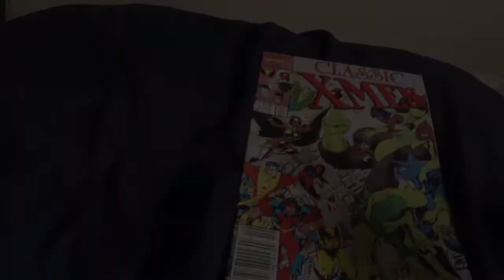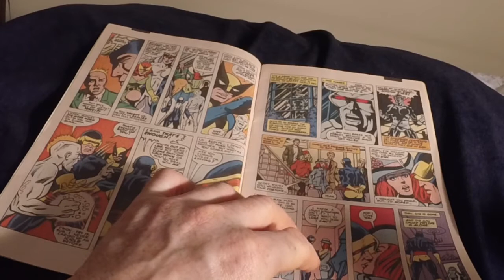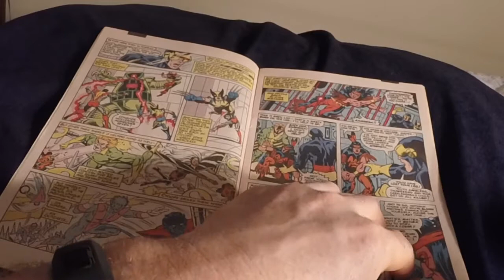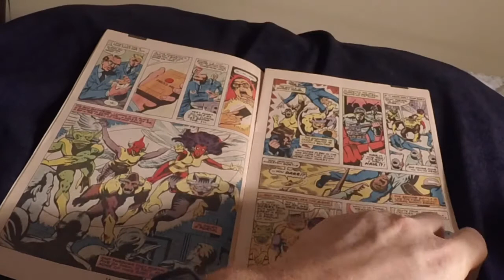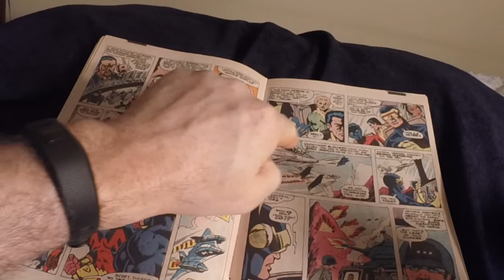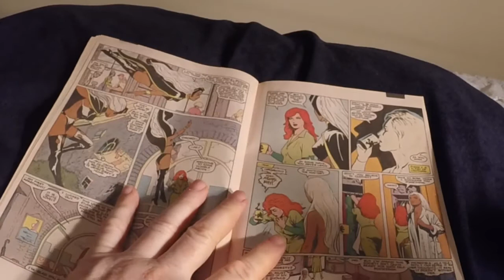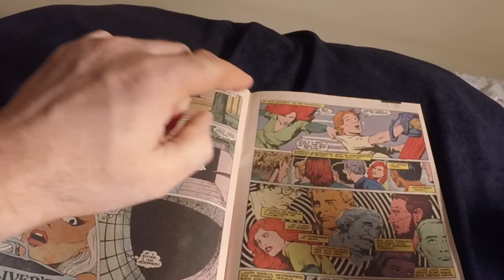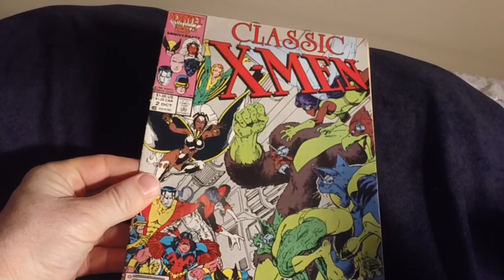ASMR Classic X Men #2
In the second Classic X-Men the team faces their first supervillain, Count Nefaria!